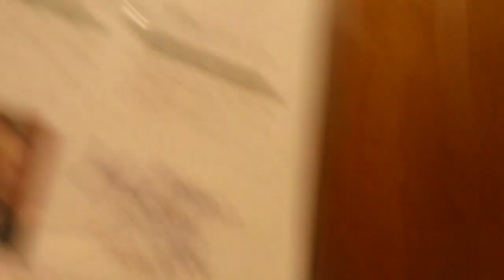Dover Traditional Hydraullic Elevators At Quadrangle 3, Chapel Hill NC